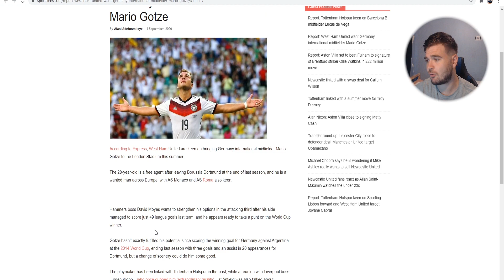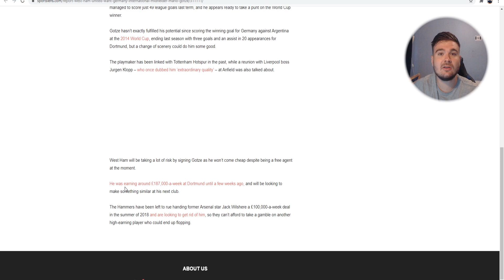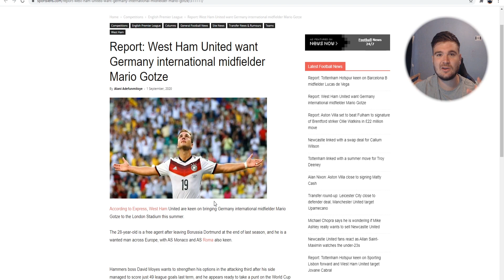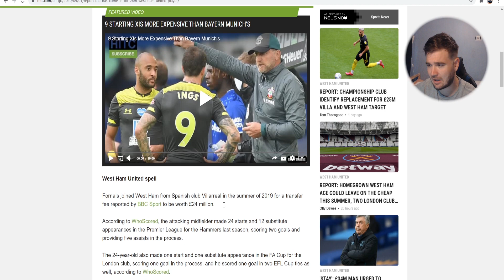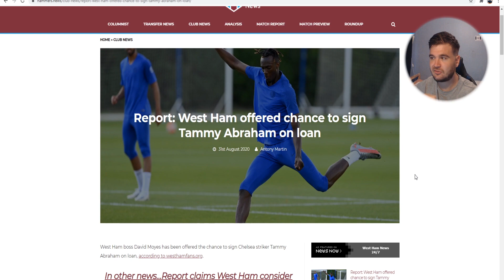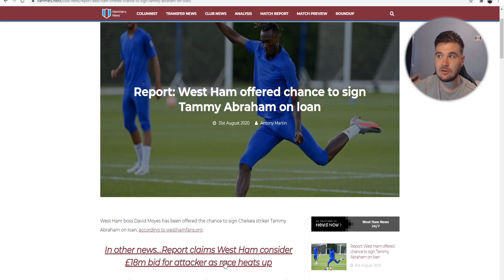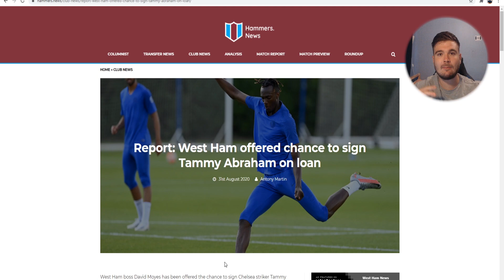West Ham Transfer News: Mario Gotze Joining On a Free?! Tammy Abraham To Sign On Loan?!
West Ham Transfer News: Mario Gotze & Tammy Abraham have both been linked to West Ham over the last couple of days and I give my honest opinions of these RUMOURS not facts.